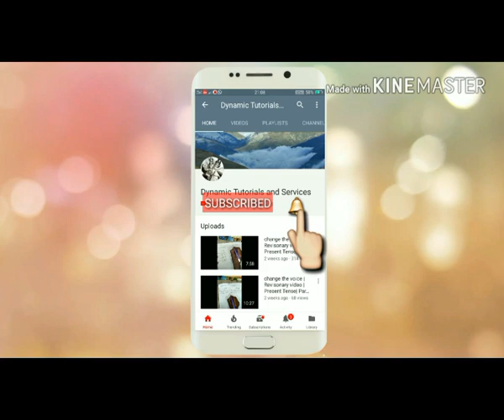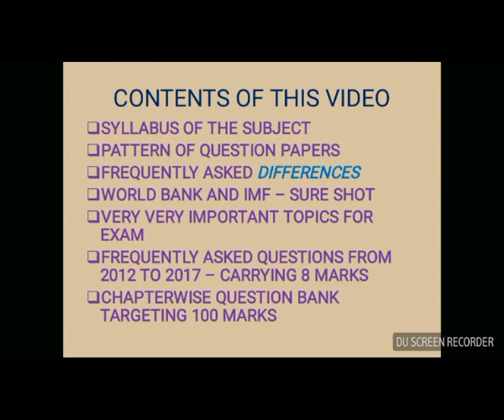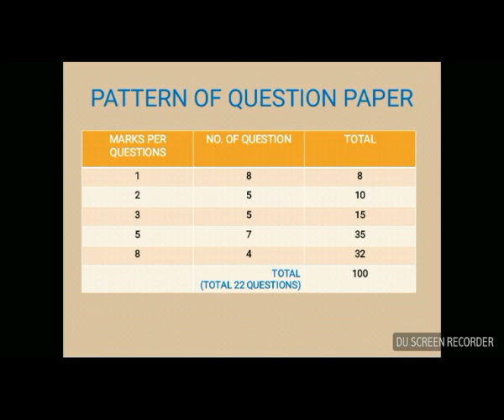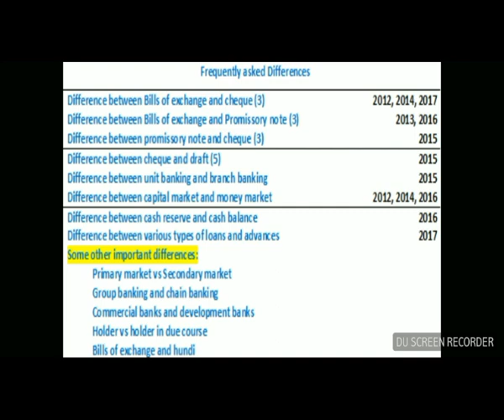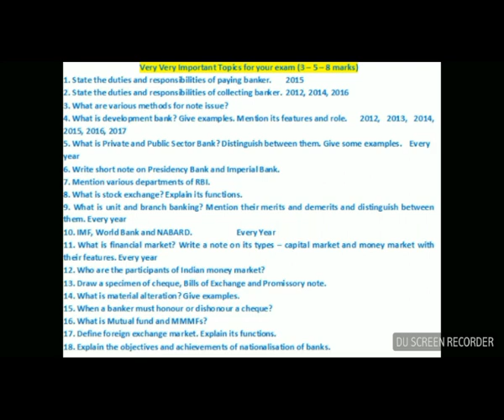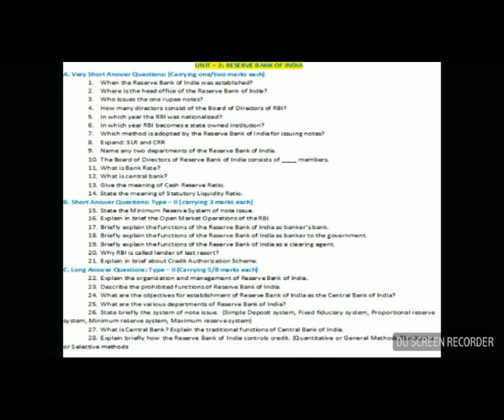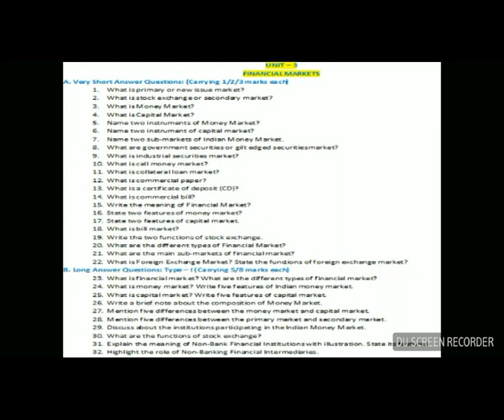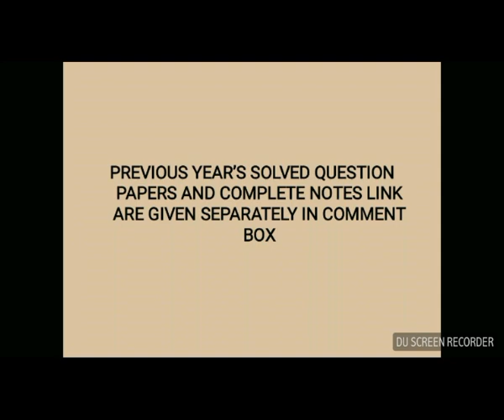BANKING IMPORTANT QUESTIONS PLUS PATTERN | CLASS 12 | AHSEC BOARD